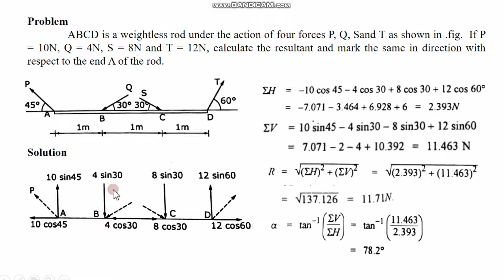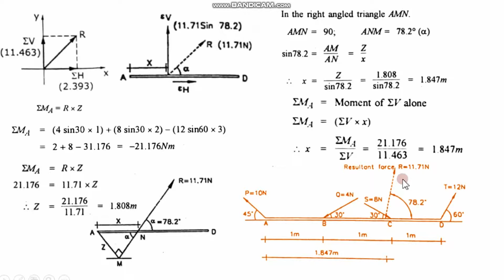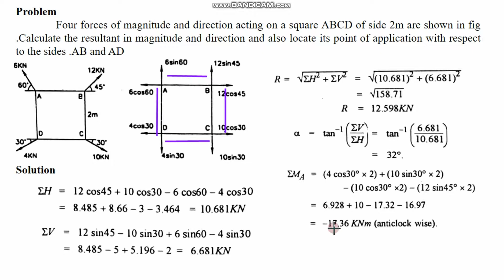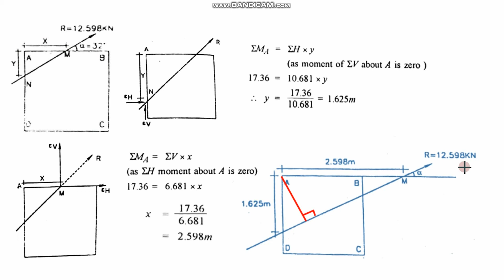UNIT 2 - Statics of rigid bodies - 2( problem solved)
This video consists resultant of rigid bodies with its magnitude, direction and location